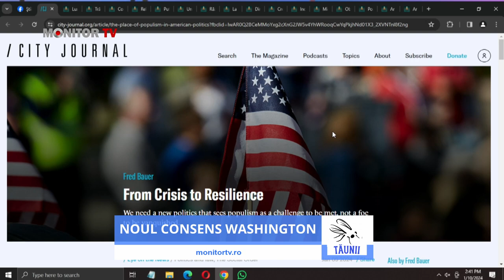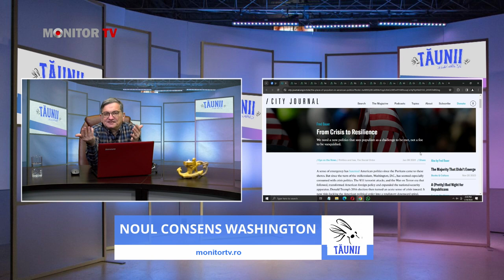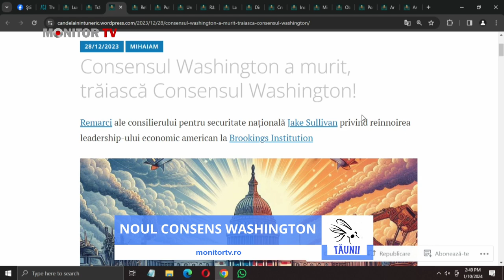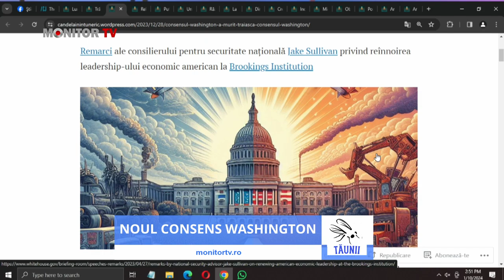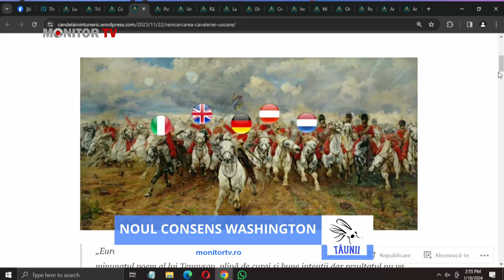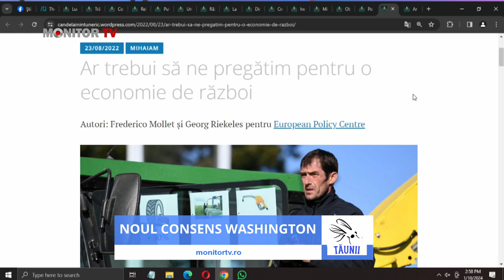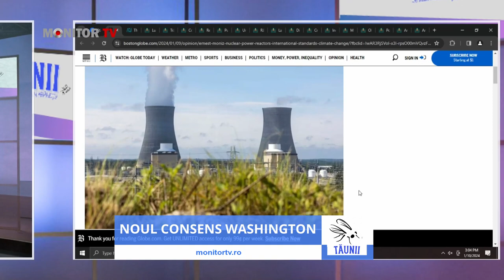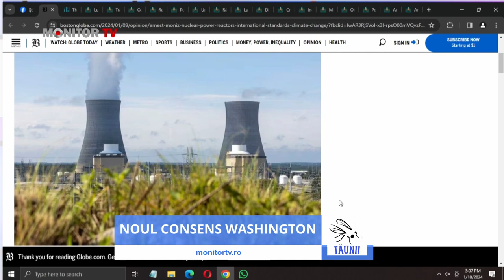"TĂUNII" - NOUL CONSENS WASHINGTON